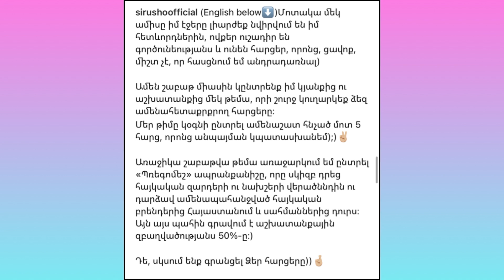Սոֆի Դևոյանը կրկնօրինակել է Սիրուշոյին՝ նույն գրառումն անելով